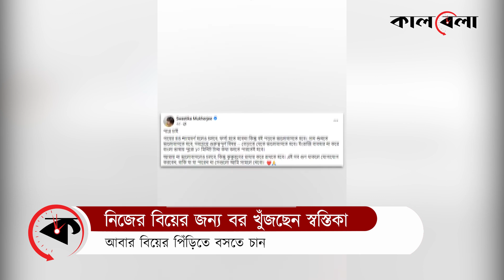নিজের জন্য পাত্র চাইলেন স্বস্তিকা মুখার্জি | Swastika Mukharji | Kalbela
কেউ তাঁকে বলেন সাহসী, কেউ বলেন ঠোঁটকাঁটা, আসলে যে কোনো বিষয়েই তিনি তাঁর মন্তব্য সোজাসুজি বলতেই ভালোবাসেন, স্বস্তিকা মুখোপাধ্যায়।
তাঁর ক্যারিয়ারে যেমন রয়েছে নানা বৈচিত্র্য, নানা উত্থান-পতন, সে রকমই তাঁর ব্যক্তিগত জীবনেও আছে নানা ঘাত-প্রতিঘাত।
মাত্র ১৮ বছর বয়সে বিয়ে, তারপর বিচ্ছেদ। মেয়েকে একা হাতেই মানুষ করেছেন সিঙ্গল মাদার স্বস্তিকা। একাধিক সম্পর্কে জড়িয়েছেন। তবে সে সবই এখন অতীত।